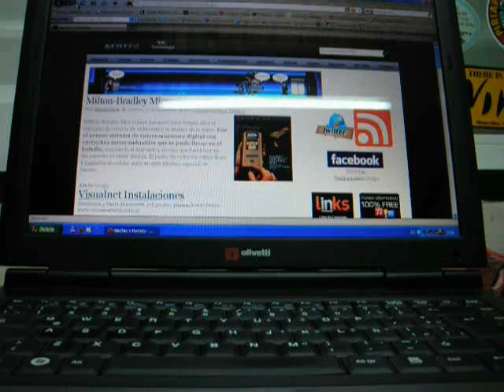Simon Dice Simon Says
El popular juego Simon recreado con un microcontrolador PIC y cuatro LEDs que actuan como pulsadores. Un rato de entretenimiento para esta Navidad.